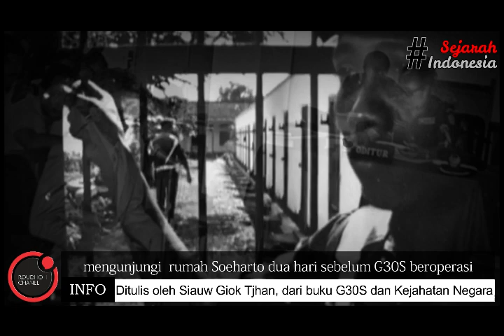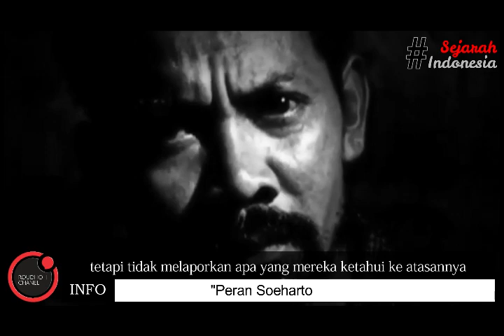Bagaimana Peran Soeharto dalam G30S?